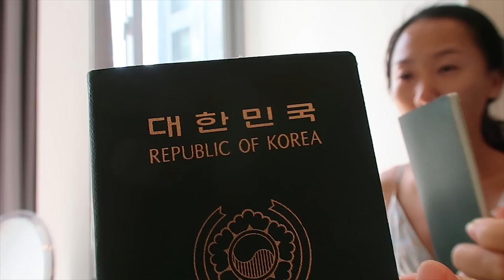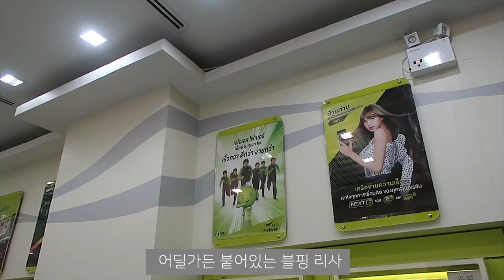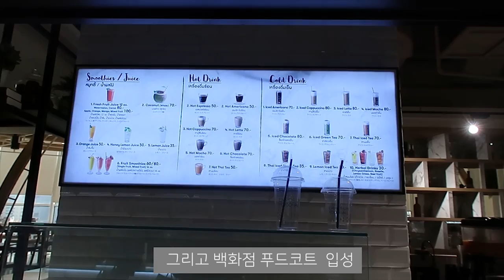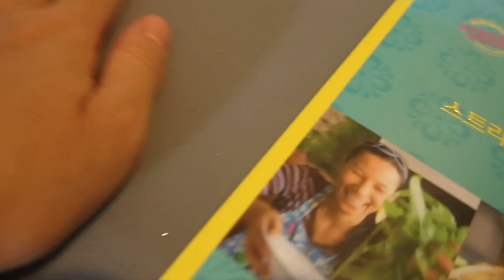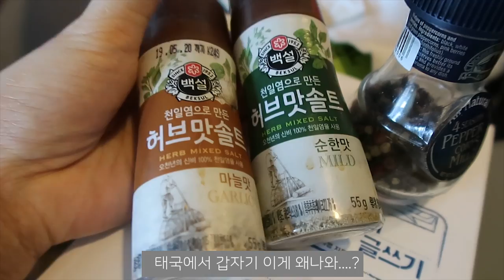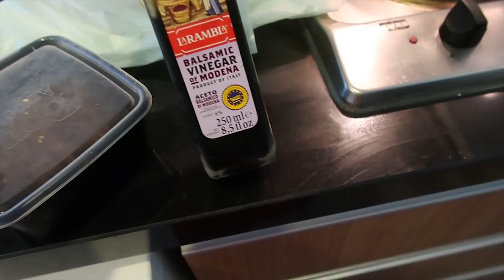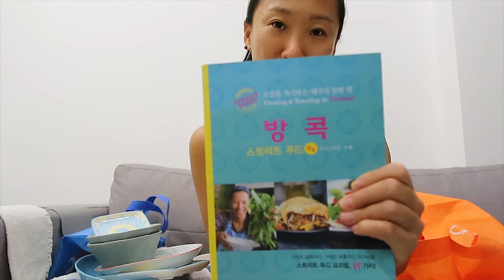🇹🇭EP17 방콕 브이로그. 친구 이사가는 집에서 가져온 물건들 bangkok vlog